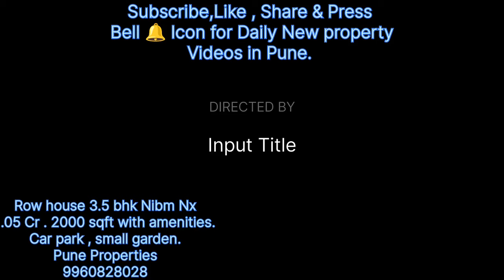Row house 3.5 bhk Nibm Nx 1.05 Cr . 2000 sqft with amenities.Car park , small garden.Pune Prop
Row house 3.5 bhk Nibm Nx
1.05 Cr . 2000 sqft with amenities.
Car park , small garden.

For more info or property visit call or whatsapp
Jaffar Shaikh
Pune Properties